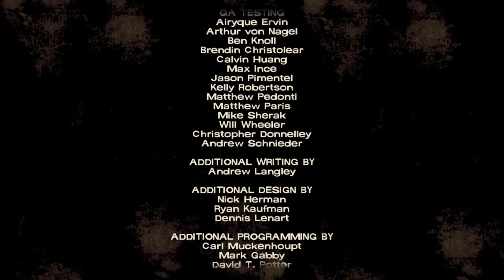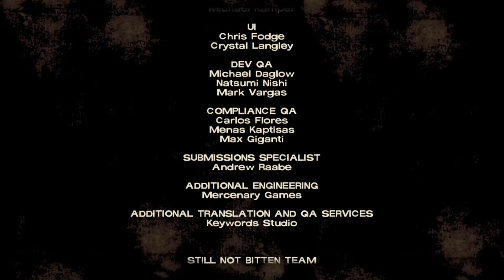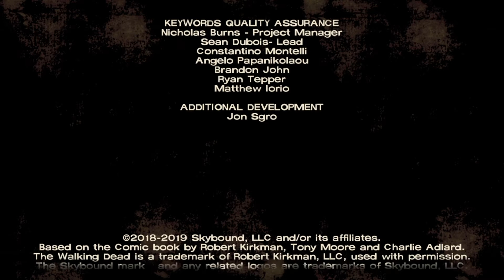The Walking Dead (The Telltale Definitive Series) Episode Four: Around Every Corner